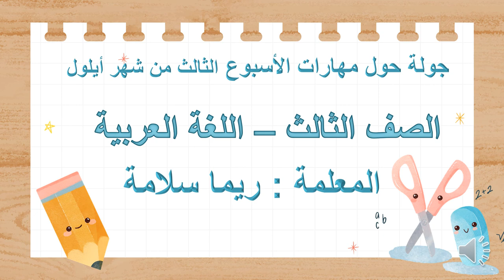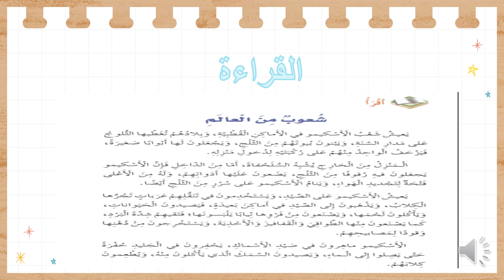فيديو الأسبوع الثالث - شهر أيلول - الصف الثالث - المعلمة ريما سلامة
وصف الأسبوع الثالث من شهر أيلول/  اللغة العربية / فيديو توضيحي  يوضح المهارات التي سيتم اعطاؤها خلال الأسبوع الثالث من شهر أيلول.